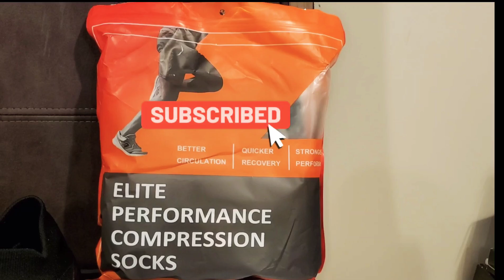No mas dolor! El calzado perfecto para trabajar.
Para los calcetines de  compression buenos bonitos y baratos trae 8 pares los enlaces te llevan directo al producto en amazon.

Compression Socks for Women & Men Circulation 8 Pairs 15-20mmHg-Best support for Nurse,Medical,Running,Athletic $17.99

Para los super comodos zapatos que no me quiero quitar ni para banarme ademas estos no huelen feo como los de la marca cara jajajaj.

Women's Walking Shoes Sock Sneakers - Mesh Slip On Air Cushion Lady Girls Modern Jazz Dance Easy Shoes Platform Loafers $35.98